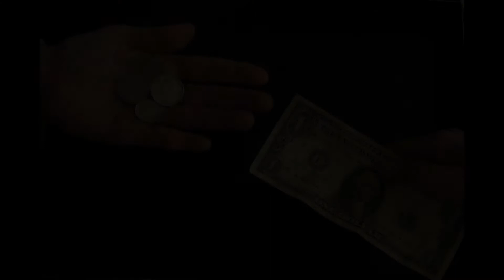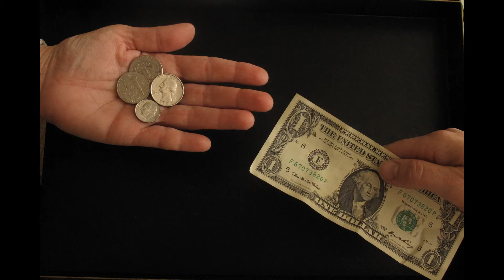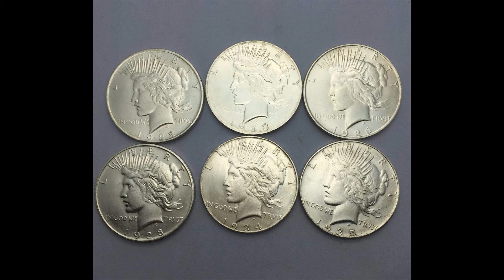Alex Bogoluboff (Алекс Боголюбов) - Six Dollars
Produced by: Alex Bogoluboff
Vocals by: Peter Holmgren
Arranged by: Michael Rasskazov
Mixed & Engineered by: Kevin Lacey
Background Vocals by: Alex Bogoluboff